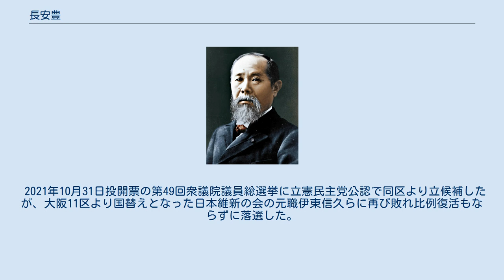長安豊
長安 豊（ながやす たかし、1968年9月5日 - ）は、日本の政治家。
衆議院議員（3期）、国土交通副大臣（野田第3次改造内閣）を歴任した。
 大阪府泉佐野市出身。
泉佐野市立長坂小学校、大阪星光学院中学校・高等学校、東京大学工学部船舶海洋工学科卒業。
小学校時代まで、泉佐野リトルリーグに在籍し、中高は野球部に所属した。
1991年、三井物産株式会社入社。
1997年以降、さまざまなベンチャー起業にかかわる。
 2003年11月9日の第43回衆議院議員総選挙で、当時スキャンダルで逆風にあった松浪健四郎を破って小選挙区で初当選。
さらに2005年9月11日の第44回衆議院議員総選挙及び2009年8月30日の第45回衆議院議員総選挙でも、松浪を小選挙区で破って当選した。
 2012年10月、第3次野田改造内閣にて国土交通副大臣に就任。
 2012年12月16日の第46回衆議院議員総選挙では、日本維新の会の丸山穂高に敗れ、落選。
2014年12月14日の第47回衆議院議員総選挙でも再び丸山に敗れ、落選。
 2017年の第48回衆議院議員総選挙では、希望の党公認で兵庫11区に出馬する。
投開票の結果、落選。
その後、大阪19区に戻り無所属期間を経て国民民主党大阪19区総支部長に就任。
2020年9月、立憲民主党に合流した。
 2021年10月31日投開票の第49回衆議院議員総選挙に立憲民主党公認で同区より立候補したが、大阪11区より国替えとなった日本維新の会の元職伊東信久らに再び敗れ比例復活もならずに落選した。